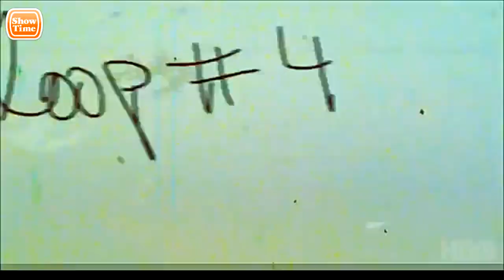THE DEUCE Official Trailer #2 HD 2017 James Franco/Maggie Gyllenhaal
James Franco might receive top billing on HBO's new drama The Deuce, but his pornstache is the real star of the show. Plus, the fact that he plays twin brothers Vincent and Frankie Martino means you get double the 'stache (and double the fun) in the minute-and-a-half preview.
The series centers on the Martinos, who work for the mob in Times Square during the rough-and-tumble '70s, when New York City was at its lowest. At the same time, the pornography industry was ascending from a back-alley operation into a billion-dollar business, thanks to changing cultural mores and loosening obscenity laws. Maggie Gyllenhaal co-stars as a sex worker named Candy who decides to go into porn.
The gritty subject matter has raised concerns that it will feature gratuitous violence against women as seen with other HBO shows like Westworld and Game of Thrones. However, co-creator David Simon (who also created The Wire) insists that won't be the case.
The Deuce Creator Says the Porn Drama Isn't Trafficking in Misogyny
"I think it would be a mistake to look at [The Deuce] and think that we were in any way trafficking in misogynistic imagery...as one of the currencies that was driving the show," he explained during the Television Critics Association summer press tour. "We're not using misogyny as a currency to get you interested; if we've made something that is purely titillating then damn us."
Alongside Franco and Gyllenhaal, it also stars Emily Meade, Gary Carr, Lawrence Gilliard Jr., Michael Rispoli, Margarita Levieva, Dominique Fishback and Natalie Paul.
James Franco's Pornstache Takes Center Stage in The Deuce Official Trailer